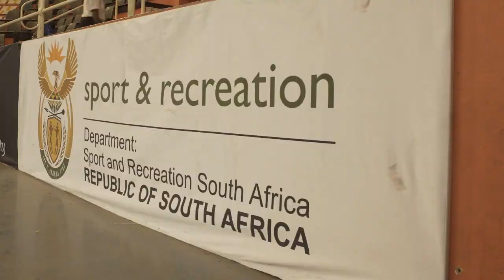Blue Collar, Gold Swagger Trailer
The Jozi Nuggets hope to stake their claim in the history of South African basketball by qualifying for the first ever Basketball Africa League.